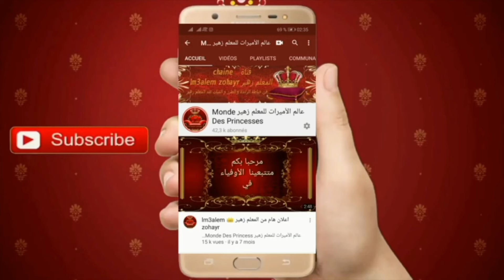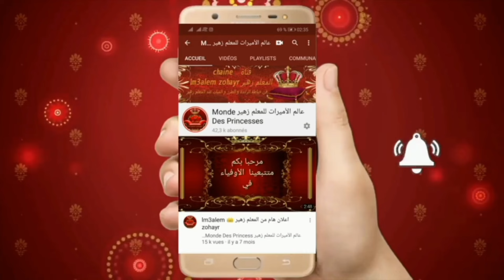خياطة موديل جلابة الراندة مع المعلم زهير راندة الكورميط مطروزة بزواقة الحبيك بالألوان lm3alem zohayr